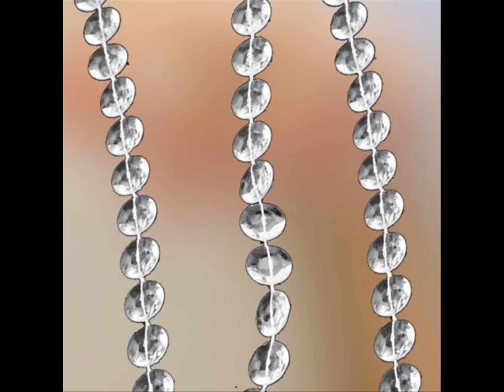blank body - ENTENTE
A distinctly exquisite selection for your Friday, enjoy

Track: ENTENTE
Artist: blank body